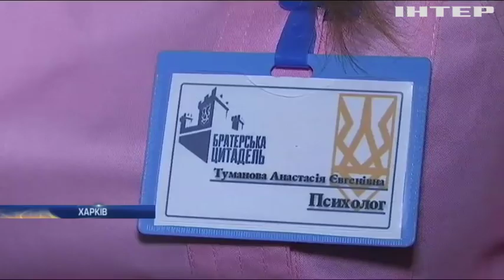"Братерська цитадель": бійці полку "Азов" створили у Харкові реабілітаційний центр для ветеранів АТО